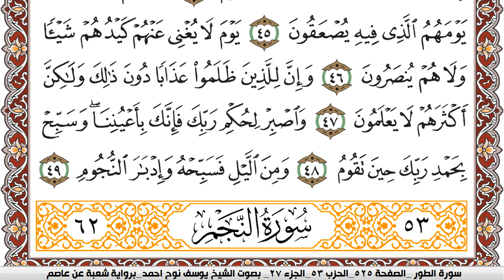سورة الطور مكتوبة يوسف نوح احمد Surah Al Tor برواية شعبة عن عاصم | كنوز الهدى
الكلام الذي في الأسفل لغرض نشر المقطع فقط :

كنوز الهدى

كنوز الهدى,
كنوز الهدي,
كنوز,
الهدى,
الهدي,
قران كريم
قرآن كريم
قرءان كريم
قران
قرآن
قرءان
القران الكريم
القرآن الكريم
القرءان الكريم
القران
القرآن
القرءان
قران كريم,
قران كريم,
KonoozAlhuda
konoozalhuda
konooz
Konooz Alhuda